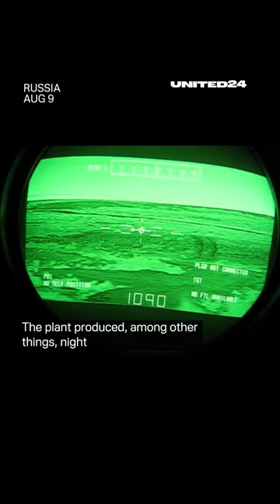Something happened in Russia, Moscow region 💥😏